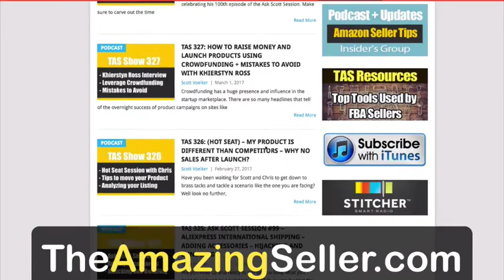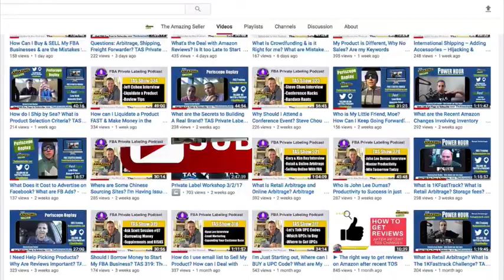How Can I Optimize My Listing For Complementary Products? Bullets, etc. TAS 307 The Amazing Seller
HOW TO OPTIMIZE A PRODUCT BUNDLE EFFECTIVELY.
You’ve heard Scott talk a lot about creating product bundles to build a second listing on Amazon that can generate cash flow. There are all kinds of benefits to it, including the ability to rank for a different set of keywords than your original product. But that won’t happen if you don’t optimize the bundle listing well. On this episode, Scott answers a question about bundling complementary products and optimizing that new listing, and there are all kinds of tips he gives to help you do it right. You’ll want to hear this one.

FBA Private Label discussion on how to build and Amazon Business.